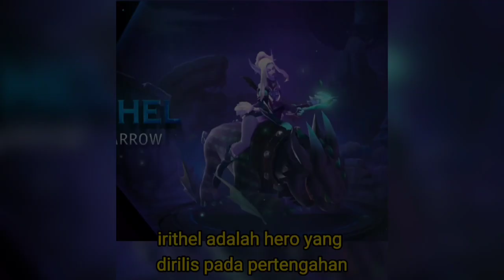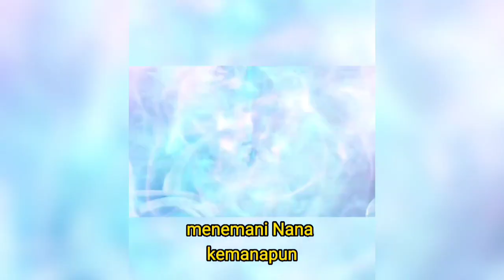Fakta menarik hero di mobile legend part 2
fakta menarik tentang hero di mobile legend